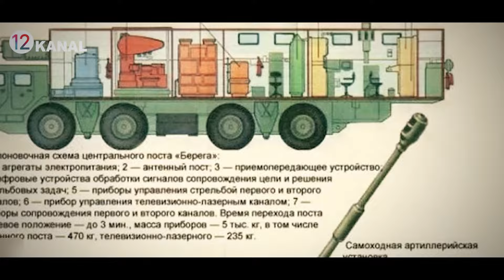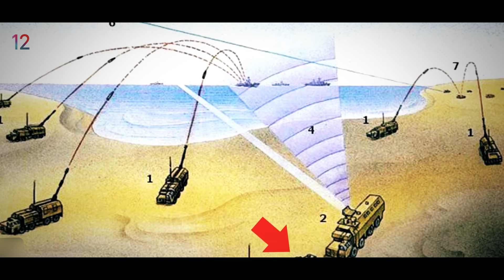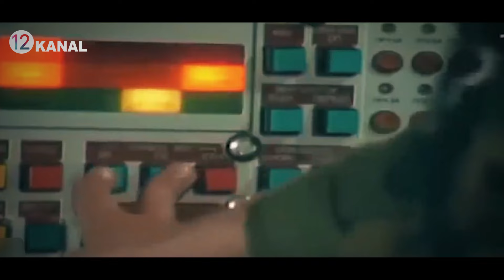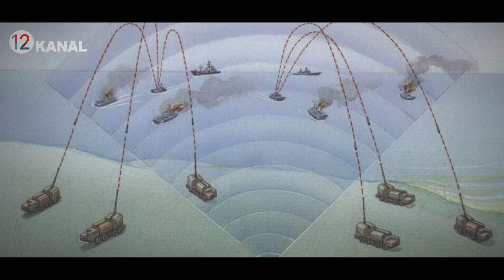РОССИЯ УРУШДА--НАТО БИТТА ҚУРОЛ БИЛАН МАГЛУБ ЕТМОҚЧИ